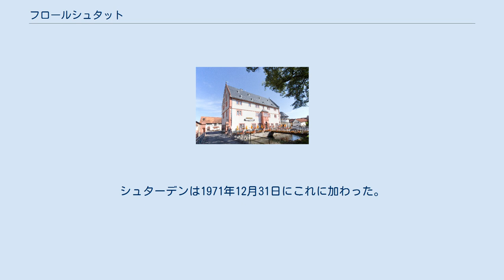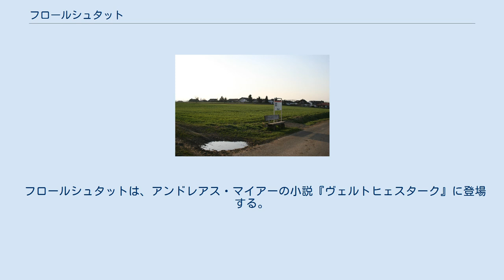フロールシュタット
フロールシュタット (ドイツ語: Florstadt) は、ドイツ連邦共和国ヘッセン州ヴェッテラウ郡に属す市である。
 フロールシュタットは、フランクフルト・アム・マインの北東約 28 km のヴェッテラウ地方に位置している。
市内をニッダ川とホルロフ川が流れている。
 フロールシュタットは、北はライヒェルスハイム、北東はランシュタット、東はグラウブルク、南はアルテンシュタットおよびニッダタール、西はフリートベルクと境を接している。
 フロールシュタット市は、ライトヘッケン、ニーダー＝フロールシュタット、ニーダー＝モックシュタット、オーバー＝フロールシュタット、シュターデン、シュタムハイムの各市区で構成されている。
 カステル・オーバー＝フロールシュタット跡 シュターデ市区にあるイーゼンブルク家の城館シュターデ城 1970年7月1日に、それまで独立した町村であったニーダー＝フロールシュタットとオーバー＝フロールシュタットとが合併して新たな自治体フロールシュタットが成立した。
シュターデンは1971年12月31日にこれに加わった。
1972年2月1日にライトヘッケンがこれに続いた。
ニーダー＝モックシュタットとシュタムハイムの合併は、1972年8月1日になされた。
 2011年3月27日の選挙以降、フロールシュタットの市議会は 31議席からなる。
 ヘルベルト・ウンガー (SPD) は、2000年3月19日の選挙で 62.4 % の票を獲得して市長に初当選した。
彼は、2012年3月18日の選挙で対立候補がなく、90.6 % の信任票を獲得して 3選を果たした。
 フロールシュタットは、以下の都市と姉妹都市協定を結んでいる フロールシュタットは、特にライン＝マイン地域へ働きに行く通勤客の住宅地である。
地元の経済分野は、農業、手工業、小売業、サービス業である。
 本市の市域は、連邦道 B275号線と連邦アウトバーン A45号線で広域道路網に結ばれている。
後者のフロールシュタット・インターチェンジは、ニーダー＝モックシュタットとシュターデンとの間で B275号線に接続する。
 フロールシュタットは、アンドレアス・マイアーの小説『ヴェルトヒェスターク』に登場する。